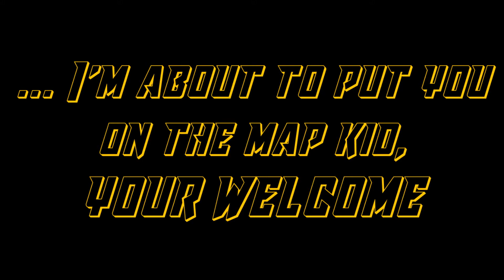112 NCW (Cody Forte vs. Will Steele Video Montage)